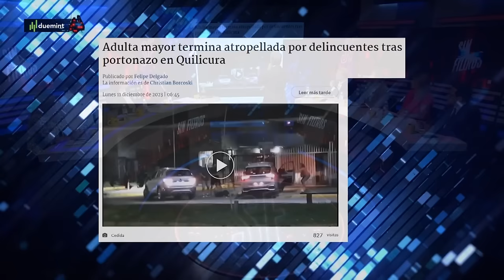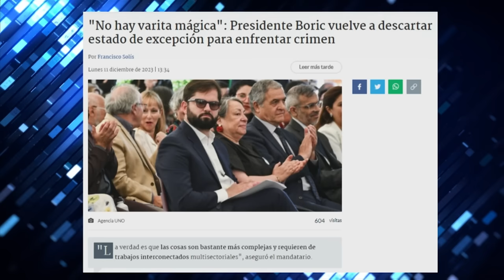GABRIEL BORIC DESCARTA ESTADO de EXCEPCIÓN por VIOLENCIA DESBORDADA por DELINCUENCIA en SANTIAGO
¡Alta tensión! 🔥 En el episodio de hoy los panelistas: Magdalena Merbilháa, Patricio Morales, Matías Walker, Paz Suarez, Gabriel Alemparte, Nicolás Preuss, Rodolfo Carter y Fidel Espinoza analizan y debaten la contingencia. 🇨🇱 Prepárate para un acalorado cruce de ideas.

¿Estás listo/a para un debate con alta tensión? 🥊 Nuestros panelistas desgranan los temas más importantes del día: El panel reacciona a la decisión del Presidente Gabriel Boric por descartar estado de excepción, lo que provoca cuestionamientos por violencia desbordada en Santiago.